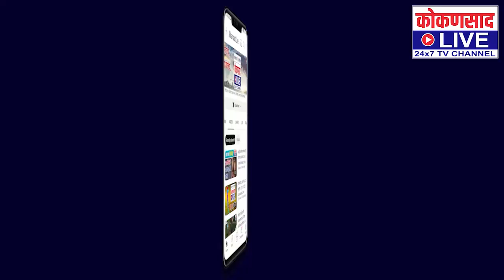Exclusive | गोव्यातील कंपनीत आगीचं तांडव | FIRE